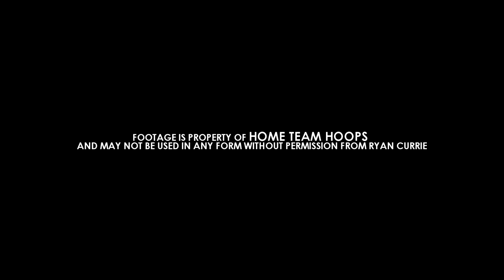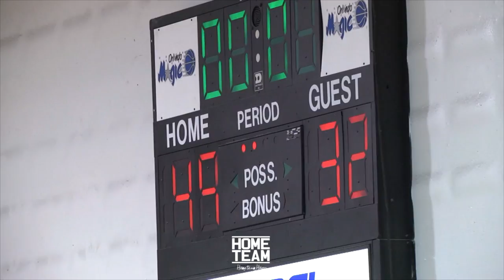Jason Williams "White Chocolate" BEST of Orlando Pro Am & Scrimmages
Best of NBA Champion, Jason Williams Orlando Pro Am & Scrimmage highlights in Orlando, FL